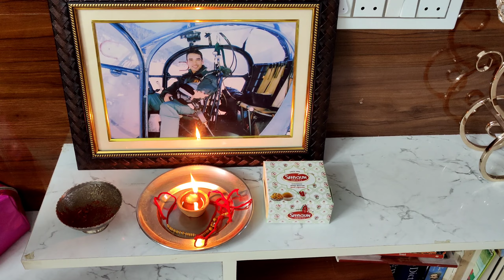Rakshabandhan Vlog | रक्षाबंधन vlog❤️ | Laddu ki first official Rakhi☺️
Rakshabandhan Vlog | रक्षाबंधन vlog❤️